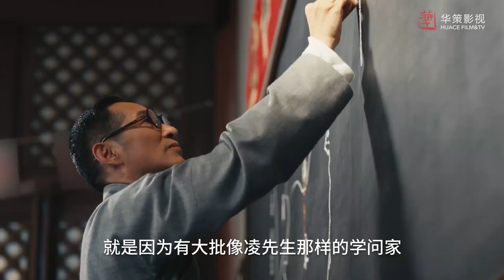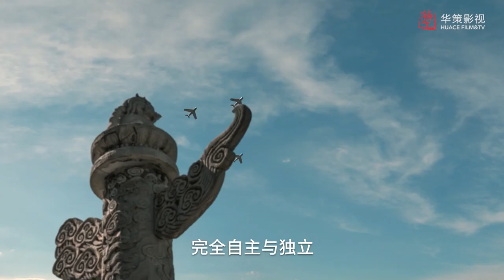【凭栏一片风云起】觉醒预告：随胡一天章若楠向光而行 | Defying The Storm - Trailer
►剧集信息：
导演: 金琛
编剧: 麦灵 / 吴晓梅
主演: 胡一天 / 章若楠 / 王劲松 / 张晞临 / 张赫 / 林子璐 / 李岷城 / 刘珈彤 / 张钰琦 / 马骁凡 / 刘洋珂 / 蔡欣洋 / 马栗 / 何明翰 / 胡亚捷 / 王思懿
类型: 剧情
制片国家/地区: 中国大陆
语言: 汉语普通话
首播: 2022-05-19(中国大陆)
集数: 40
单集片长: 45分钟

►剧情简介：
      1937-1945年国难时期，北平的三个知识分子家庭的两代人，面对时代的大动荡和大变局，做出的选择和牺牲。有人选择守护中华文化，赓续文化血脉；有人选择投笔从戎，枪杆救国。他们允文允武，百折不挠，是理想主义者，更是现实行动派。他们竭力救亡图存，积极探寻国家出路，最终走向光明。